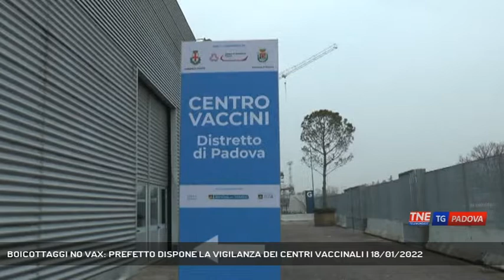BOICOTTAGGI NO VAX: PREFETTO DISPONE LA VIGILANZA DEI CENTRI VACCINALI | 18/01/2022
TG Padova Sera 18/01/2022 - PADOVA - Vigilanza nei centri vaccinali e per i farmacisti controlli alle carte d'identità dichi va a fare i tamponi. Stretta della Prefettura per contenere le azioni di boicottaggio dei no vax || Vigilanza nei centri vaccinali per impedire che i gruppi no vax boicottino o rallentino le vaccinazioni negli hub. Il prefetto di Padova nel consueto incontro settimanale del comitato per l'ordine e la sicurezza pubblico ha convocato oltre alle forze dell'ordine anche i vertici dell'azienda ospedaliera, dell'ulss 6 e dei farmacisti padovani e ha disposto un'intensificazione della vigilanza negli hub vaccinali per prevenire ogni azione di disturbo da parte dei gruppi no vax e no green pass come quella accaduta nei giorni scorsi con un uomo allontanato dalle forze dell'ordine dopo 40 minuti di discussione con i medici vaccinatori. Sulle chat telegram del movimento veneto no green pass da tempo circolano le indicazioni da seguire per rallentare e sabotare le attività vaccinali. Durante il cosp il Prefetto ha anche deciso nuove direttive per le farmacie che dovranno procedere al controllo dei documenti d'identità delle persone che si presentano con la tessera sanitaria per fare i tamponi, questo per evitare il crescente fenomeno di sostituzioni di persona per acquisire le varie certificazioni green pass. Frange del movimento no vax stanno inoltre mettendo in atto in questo periodo azioni di minacce nei confronti di autorevoli esponenti della scienza. Le recenti lettere minatorie inviate alla professoressa Antonella Viola e al professor Palù hanno alzato il livello di attenzione. L'immunologa Viola continuerà ad avere la scorta e la vigilanza, il prefetto di Padova ha inoltre disposto la sorveglianza dei luoghi di Padova frequentati dal presidente di Aifa Palù che di fatto però risiede a Treviso. (Servizio di Valentina Visentin) - Segui Telenordest anche sul digitale terrestre! Visita il sito